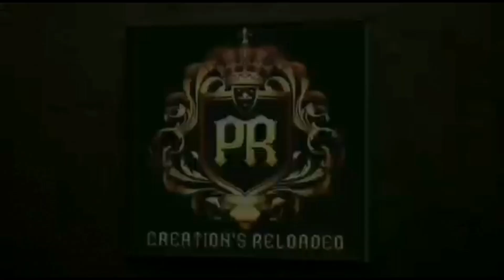Uff.. ഇനി bussid ets2 ആകും... 🔥🔥New variety mod traffic pack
Hi

Traffic,  mod  by @TeamKBROfficial